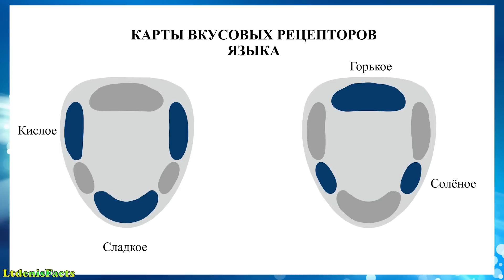Топ-10 фактов об обонянии, которые вам любопытно будет узнать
Интересные факты. Топ-10 фактов об обонянии, которые вам любопытно будет узнать.

1. Согласно результатам исследований, опубликованным в журнале Science в 2014 году, нос человека может воспринимать по меньшей мере триллион отчетливых запахов.

2. Одними из самых приятных запахов люди считают аромат ванили, некоторые запахи цитрусовых, корицы, печенья и… цветных карандашей. Автор этого исследования — Долорес
Маласпина, профессор клинической психиатрии из Колумбийского университета в Нью-Йорке.

Остальное смотрите в видео.